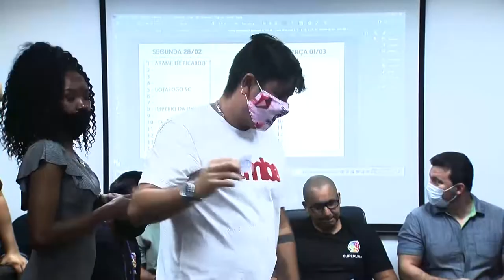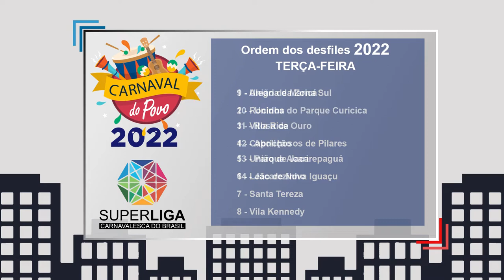Alerj Notícia - Sorteio Escolas Superliga - Carnaval 2022